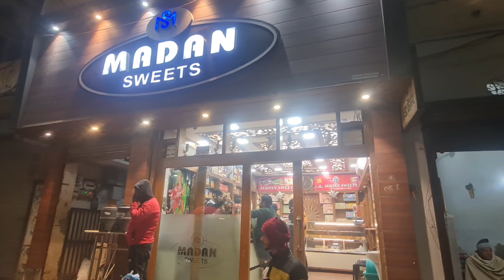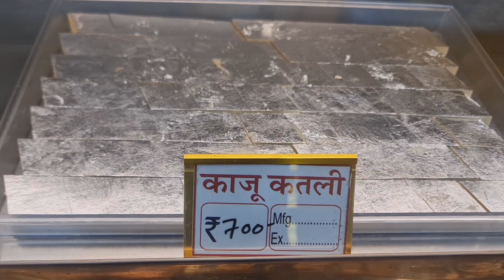ना शुगर ना घी ना खोया फिर भी सबसे फेमस मिठाई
sweets shop
हरियाणा की सबसे फेमस मिठाई
सबसे बेस्ट गुलाब जामुन
सबसे अच्छी मिठाई कहां से लें
sabse acchi Kaju Katli
डोडा बर्फी कहां से लें
इमरती की मिठाई कहां से लें
चॉकलेट की मिठाई कहां से लें
गोंद का लड्डू कैसे बनाएं
मोतीचूर के लड्डू
सवामणि के लड्डू कहां से बनवाएं
गाजर पाक सबसे बेस्ट
हरियाणा का सबसे प्रसिद्ध गाजर पाक कहां से लें
सबसे स्वादिष्ट गाजर पाक या गाजर का हलवा
ड्राई फ्रूट के लड्डू
सबसे यूनिक मिठाई
चरखी दादरी की सबसे बेस्ट मिठाई की दुकान
लोहड़ी के त्योहार की सबसे बेस्ट वीडियो
लोहड़ी की वायरल वीडियो
सकरात की वीडियो
सकरात पर क्या खाएं
कलाकंद की मिठाई
दिवाली की सबसे बेस्ट मिठाई
होली की सबसे बेस्ट मिठाई
मदन स्वीट्स की सबसे फेमस दुकान
जोधपुरी लड्डू
रसगुल्ले की मिठाई
दिल खुशाल मिठाई
संक्रांति पर क्या मिठाई देते हैं
सकरात की कोठली
सिकाई बर्फी